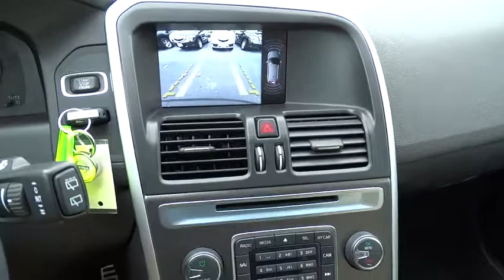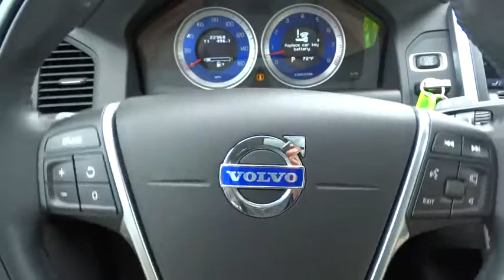2012 Volvo XC60 San Antonio, Austin, Houston, Dallas, Boerne, TX A50564B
2012 Volvo XC60
2012 Volvo XC60 3.0L R-Design Premier Plus - Stock#: A50564B - VIN#: YV4902DZ1C2242720

Gunn Acura
11911 IH 10 W

ONE OWNER!!! NAVIGATION!!! AWD!!! Want to save some money? Get the NEW look for the used price on this one owner vehicle. Previous owner purchased it brand new! This great Volvo is one of the most sought after used vehicles on the market because it NEVER lets owners down.